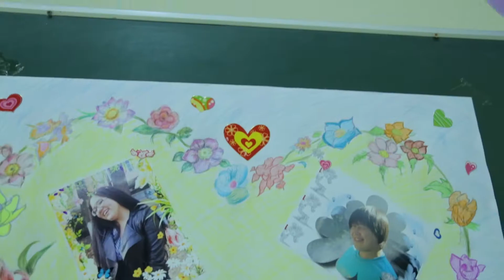Максат и Виктория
Каждый ожидает чуть романтики на свадьбе, пусть произведет незабываемые ощущения любви в этом клипе.
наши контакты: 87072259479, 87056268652